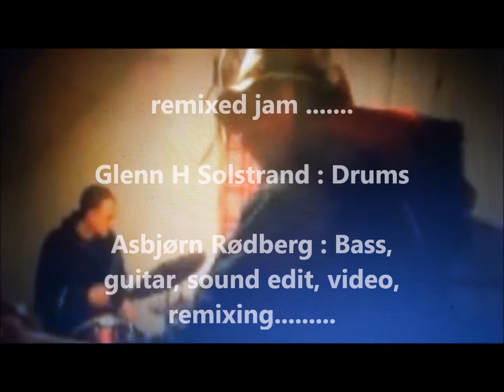"under the roof of a crow castle"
Jam with  Glenn Halvor  Solstrand  playing drums--remixed
Asbjørn